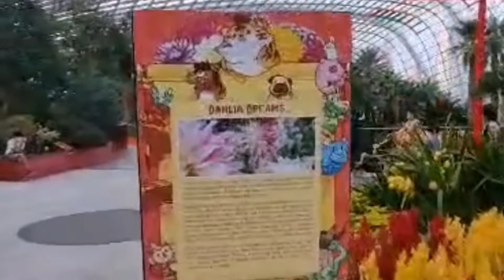Thank You Lord with Lyrics by Don Moen. At The Flower Dome, Singapore.